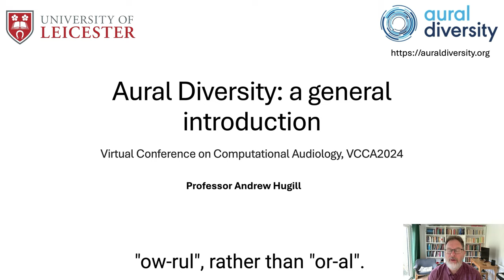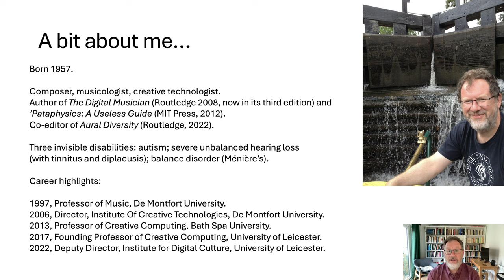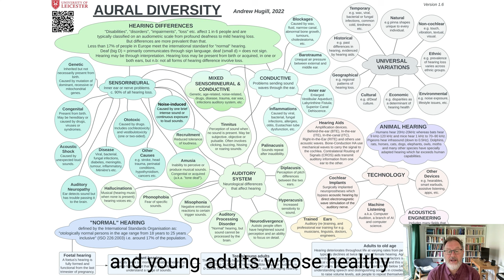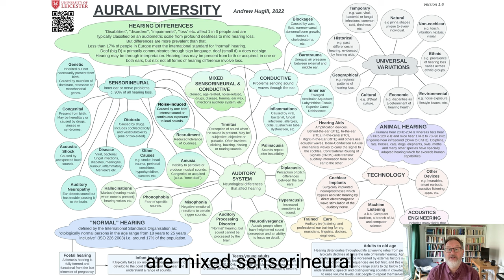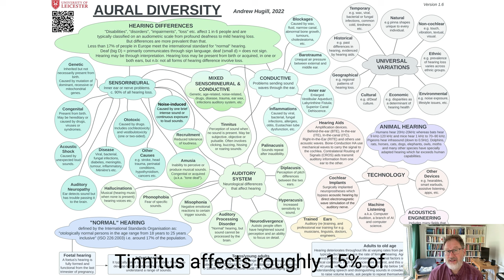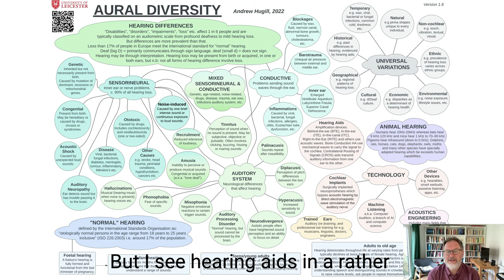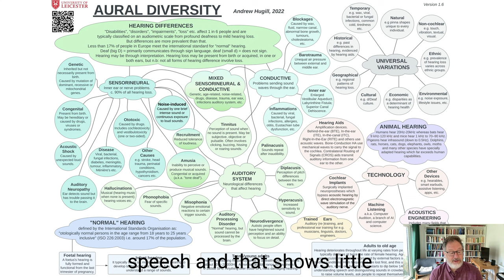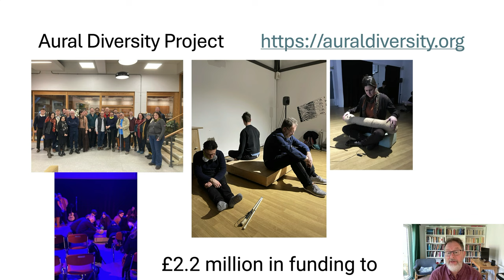VCCA2024 [6] - Andrew Hugill, Aural Diversity: a general introduction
Andrew Hugill - Aural Diversity: a general introduction (6)